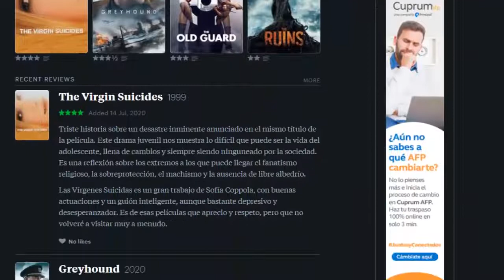Mi opinión: Spider-Man Lejos de Casa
La última película del Universo de superhéroes de Marvel que me faltaba revisar